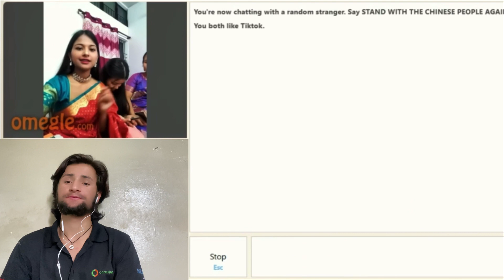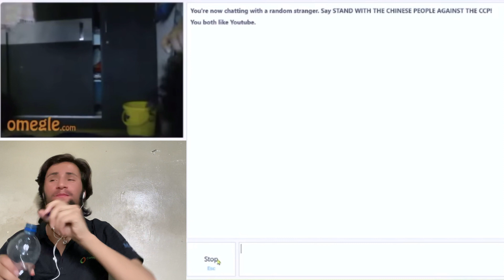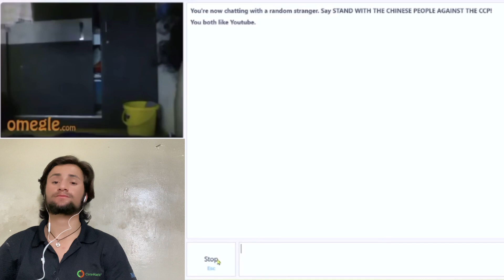I Found My First LOVE on OMEGLE 💖🙈 Pakistan boy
Hi
Faisal official

I Found Love Of My Life On Omegle Indian Girl❤️ OMEGLE IS THE NEW TINDER Pakistan 😍